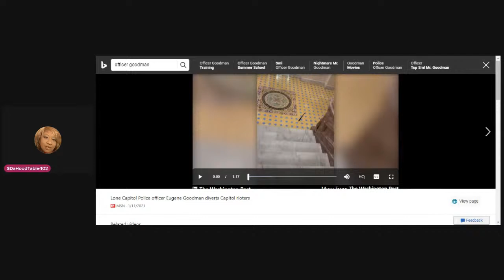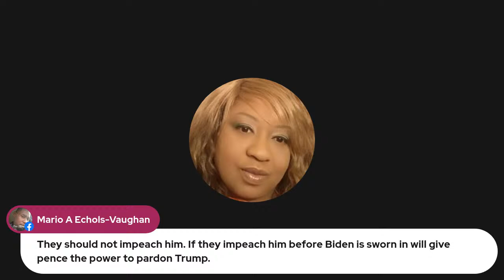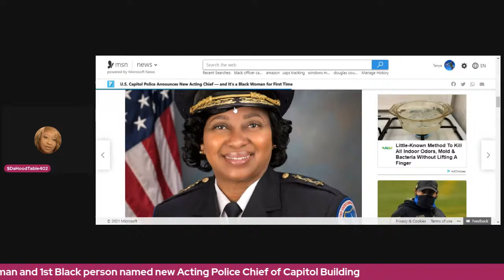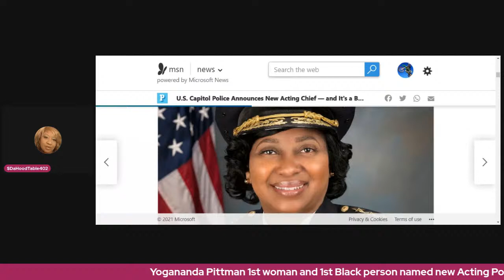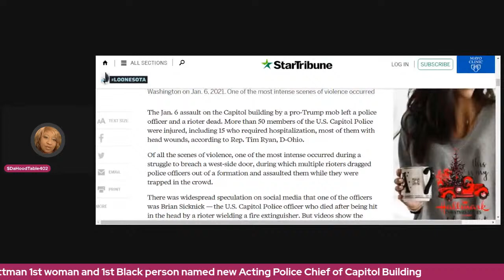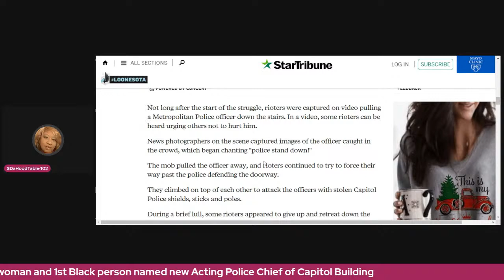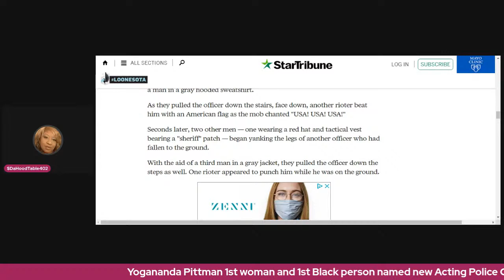Yogananda Pittman 1st woman and 1st Black person named new Acting Police Chief of Capitol Building